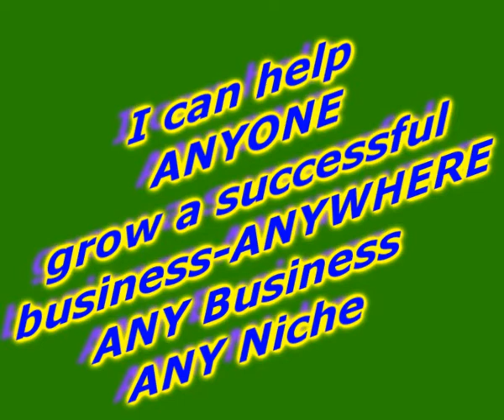Small Business Mentors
Small Business Mentors - I can help ANY business in ANY niche, ANYWHERE - 30 yrs business building experience - FREE Book How ANYONE can Dominate ANY Market Niche in ANY Locality.